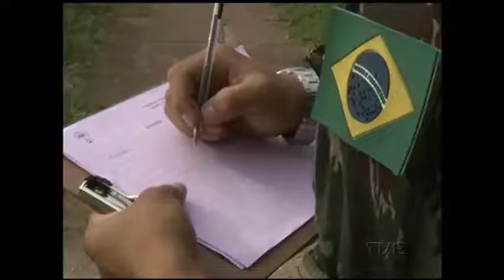Brasil em guerra contra o aedes. Veja ações do "dia D"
O exército entrou de vez na luta contra o aedes aegypti. É uma verdadeira guerra declarada do Brasil contra o mosquito causador da dengue, febre zika e chikungunia.